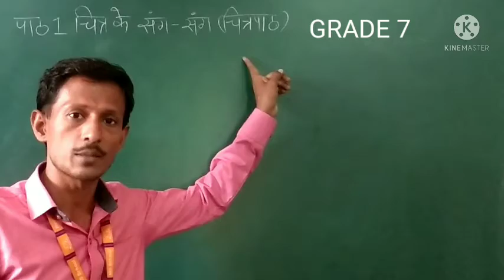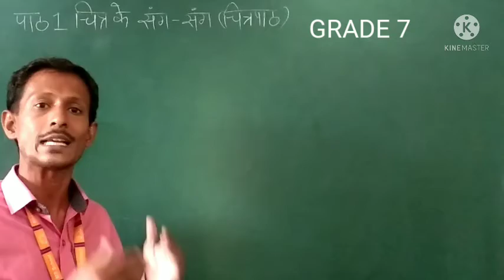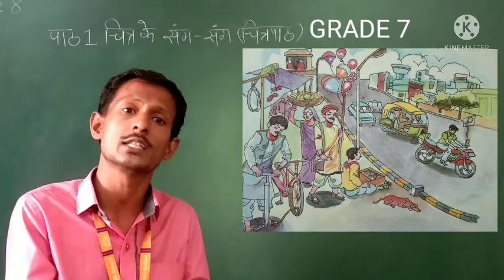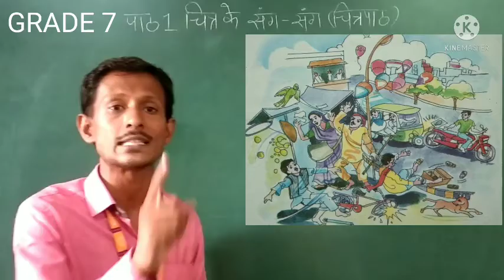GM | GRADE -7 | HINDI | CH- 1 चित्र के संग - संग (चित्र पाठ) |22 JUNE 2021